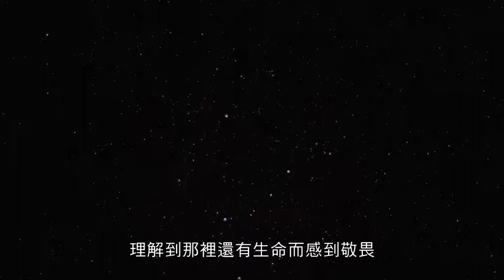火星時代 EP4：動力來源 - 追根究底的精神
EP4：動力來源 Power

2037年：四年前狄德勒斯號的成員成功登陸了火星，並建立了首個定居地「奧林帕斯城」。而今，為了協助執行擴張基地的計劃，並尋找火星上的生命，一批新的成員抵達火星、加入團隊，但沙塵暴的威脅卻籠罩著整個前哨基地。

鏡頭轉到現代，南極麥克默多研究站的科學家們，以此作為當代人類移居火星的範例，致力於研究人類移居其他星球的可行性。